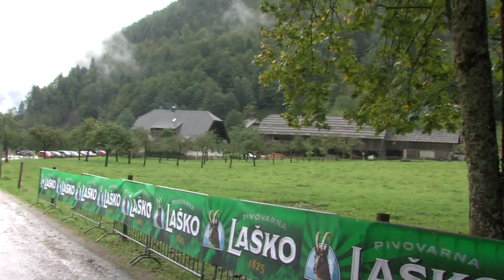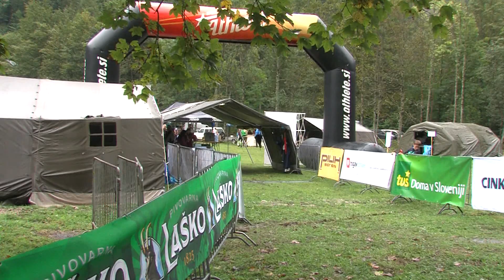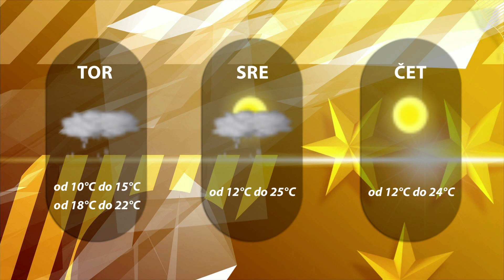Dogodki dneva 3.9.2018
Cerar na 1. Gmnaziji v Celju.
Prazik občine Rogatec.
Ob prazniku nova cesta.
Najhitrejša Koprivnikar in Robnikova.